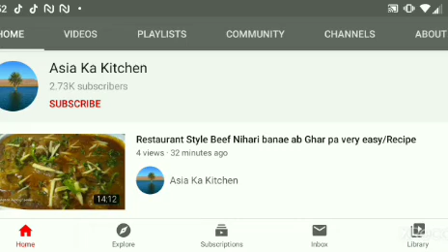Homemade Potato chips Quick And Easy Aloo Chips Respice By Asia Ka Kitchen Urdu And Hindi